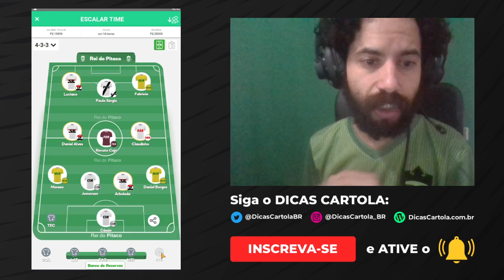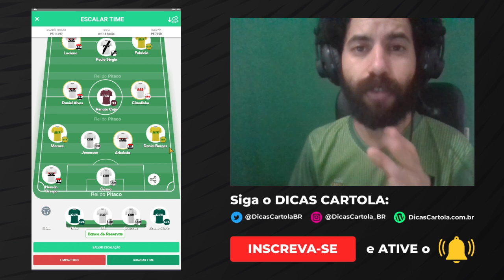DICAS DO PAULISTÃO 2021 RODADA 1 - REI DO PITACO | DICAS CARTOLA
Dicas para a primeira rodada do Paulistão no Rei do Pitaco, veja quais são os times favoritos a não levar gol, os favoritos a marcarem gol, e dicas de jogadores para você mitar e faturar dinheiro de verdade no fantasy game de ligas de tiro curto.

O Campeonato Paulista 2021 começa neste sábado, dia 27 de fevereiro. O mercado do Rei do Pitaco fecha as 16:20. A escalação final dos nossos times serão divulgados em nosso perfil do Instagram: "DicasCartola_BR"

Capítulos:
0:00 FAVORITOS DA RODADA
14:30 DICAS DE JOGADORES

*Após você fazer o 1º deposito